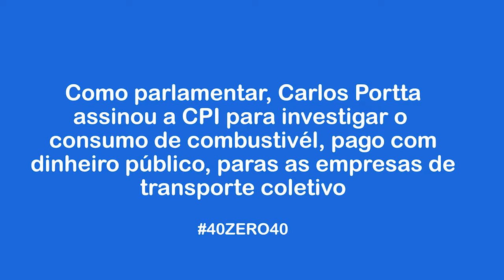DinheiroPúblico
VamoPraCima É hora de QuebrarOpau, de ir mais longe pelo Amazonas. Carlos Portta Deputado Estadual 40ZERO40😎

Esse é o canal do "Carlos Portta", apresentador do Programa do Presidentte. Lançamos vídeos toda semana. E não esqueça! Todo sábado às 10h30 da manhã, na BAND.